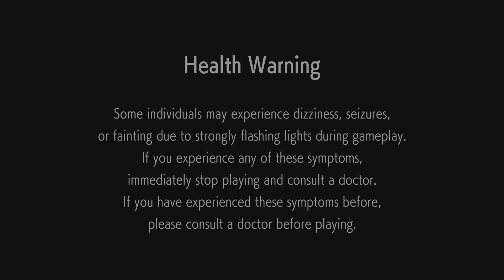Street Fighter 6 - Thinking Out Loud With Crazy A.K.I. Part 1 - 2023-09-28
You Can't Fix Her...because she's already perfect.